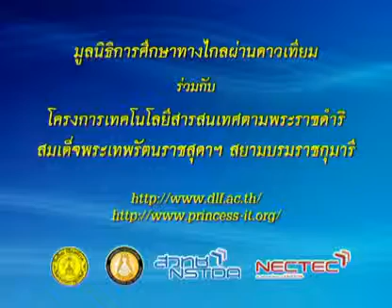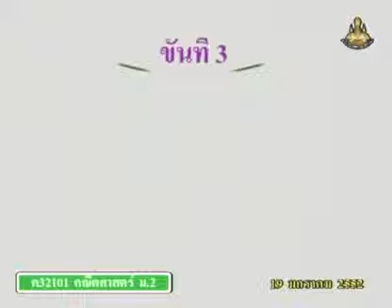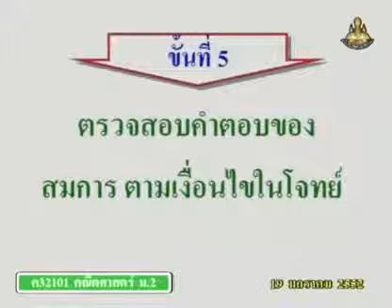306 51maM2 087Ch mathm 2 คณิตศาสตร์ม 2